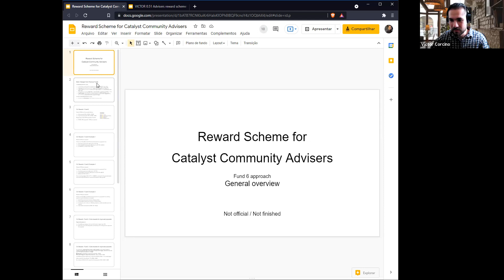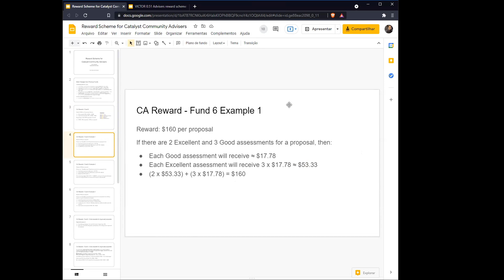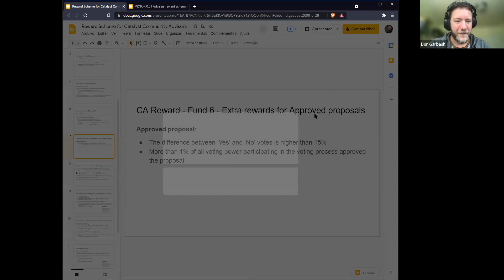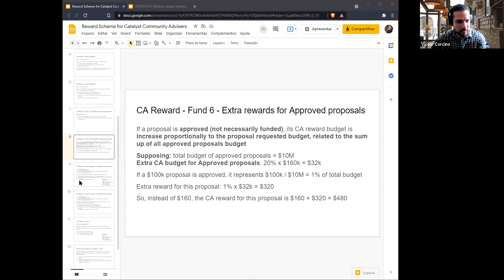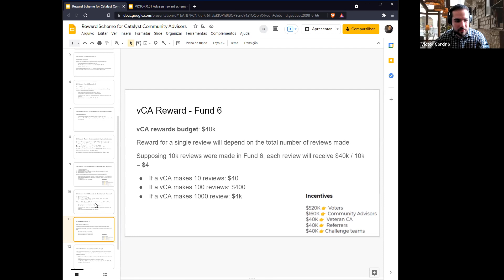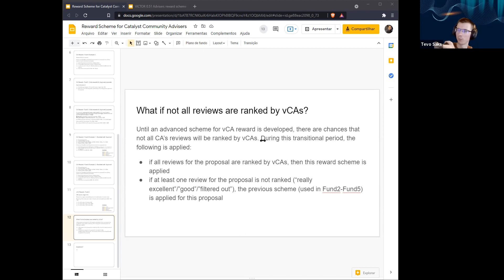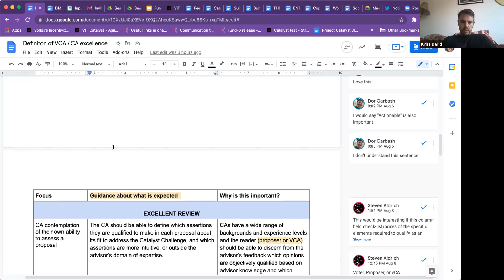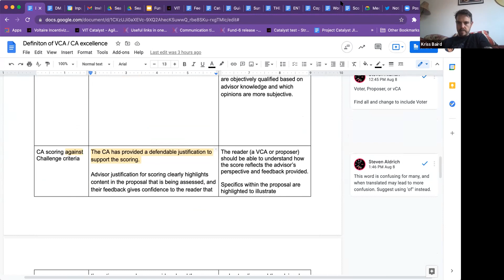CA & vCA Rewarding Model - Project Catalyst Fund 6, August 27th 2021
On August  27th 2021, Victor Corcino, Dor Garbash and Kriss Baird presented the new rewarding Model for the Project Catalyst Community Advisor ( CA ) and veteran Community Advisor ( vCA ).